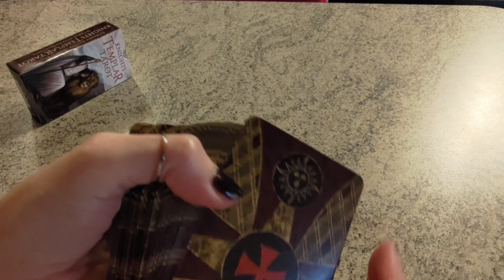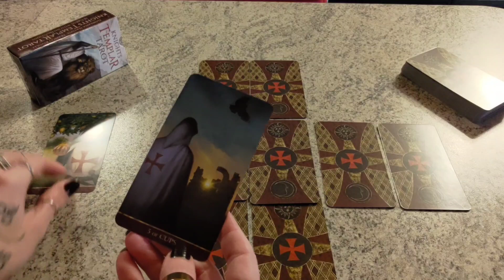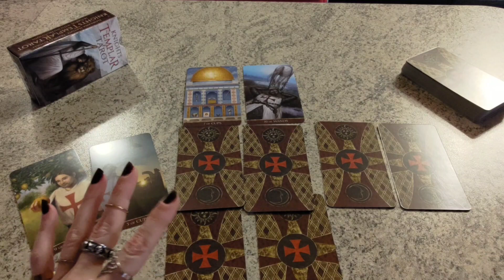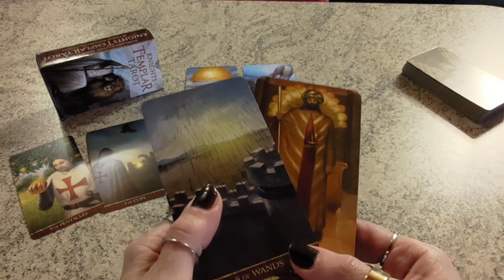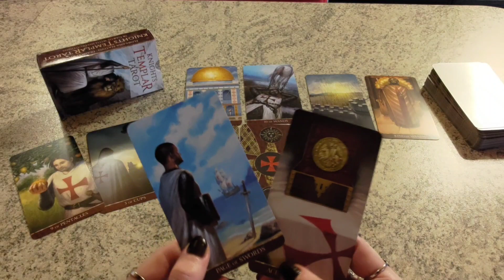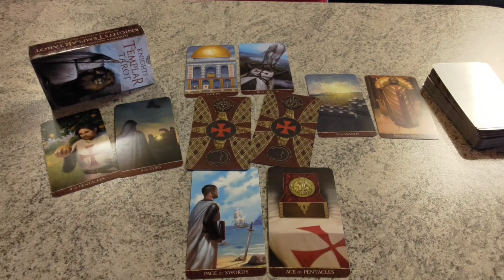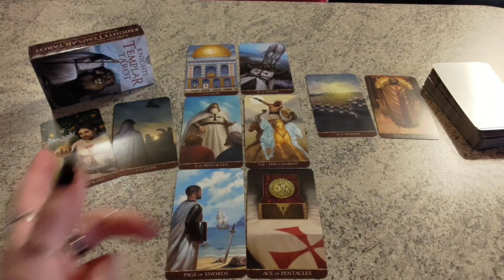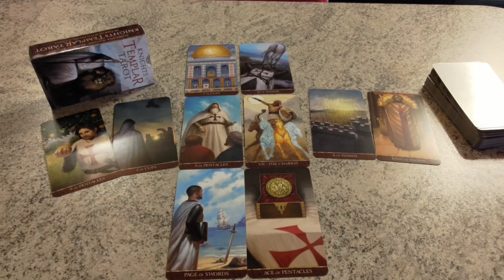Storia con un uomo sposato:COME HA TRASCORSO LA PASQUA IN FAMIGLIA?GLI MANCO?MI CERCHERÀ,LO RIVEDRÒ?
Nel caso vogliate informazioni aggiuntive circa i Knights Templar Tarot, potete ascoltare la mia Introduzione al mazzo nel mio seguente video di cui il CI SIAMO VISTI: bell'incontro! ANCHE A LUI È PIACIUTO? Che PROVA ORA PER ME? VORRÀ RIVEDERMI? LO RIVEDRÒ?

🔸 L'APPROFONDIMENTO DI ASPETTI INCONSCI ED INTIMI DEI SOGGETTI DELLA STESA, CON NOZIONI E RIFERIMENTI ALLA PSICOLOGIA ANALITICA (O DEL PROFONDO) DI JUNG, PER COMPRENDERE CON PIU' CHIAREZZA POSSIBILI MOTIVAZIONI INTERIORI, RIFLESSIONI E PARTICOLARI INFLESSIONI CARATTERIALI CHE PORTANO I SOGGETTI STESSI A DETERMINATI COMPORTAMENTI, SCELTE E DECISIONI

1. L'IMPORTANZA BASILARE DELL' ATTRIBUIRE A CIASCUNA CARTA UN SIGNIFICATO BEN PRECISO E TAROLOGICAMENTE CORRETTO ANCHE TENENDO CONTO DEGLI ASPETTI NUMEROLOGICI E ICONOGRAFICI DELLA CARTA STESSA,

2. L'IMPORTANZA ALTRETTANTO BASILARE DELL'ATTRIBUIRE A CIASCUNA CARTA DI CORTE UN RUOLO BEN PRECISO E TAROLOGICAMENTE CORRETTO ANCHE TENENDO CONTO DELL'ELEMENTO O SEME AD ESSA ABBINATO,

3. L'IMPORTANZA DECISIVA DEL RICONOSCERE AD OGNI CARTA ESTRATTA UNA POSIZIONE BEN PRECISA RISPETTO ALLE ALTRE CARTE E RISPETTO ALLA STESA STESSA CREANDO COSÌ UNA SORTA DI LETTURA COMPLESSIVA E COMPLETA DELLA SITUAZIONE, IN CUI OGNI SINGOLO ARCANO E' COME IL SINGOLO PEZZO DI UN PUZZLE CHE SOLO E SE AFFIANCATO AGLI ALTRI PERMETTE DI RICOSTRUIRE L'INTERA PERSONALITA' DEI SOGGETTI DELLA STESA, LE LORO SCELTE E L'INTERA VICENDA E RUOLI DEGLI ALTRI COPROTAGONISTI COINVOLTI NELLA STESA,

4. L'IMPORTANZA FONDAMENTALE NEL CONOSCERE E QUINDI DARE RIFERIMENTI TEMPORALI IL PIU' POSSIBILE CORRETTI CIRCA LO SVOLGIMENTO DEGLI EVENTI PREVISTI,

5. L'IMPORTANZA CRUCIALE DEGLI ARCANI MAGGIORI RISPETTO AGLI ARCANI MINORI, A CUI SONO ABBINATI NUMEROLOGICAMENTE, E PARAGONABILI ALLA PUNTEGGIATURA NECESSARIA ED OBBLIGATORIA ALLA COMPRENSIONE DI UN TESTO.